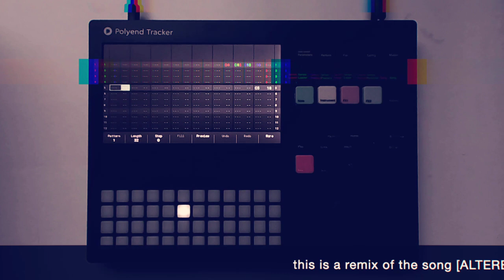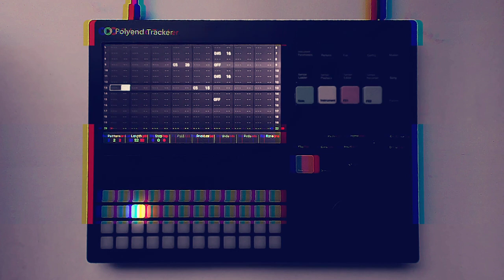VVLV [ALTERED STATES] - arcologies anxiety remix - polyend tracker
powered by anxiety. this is a remix of VVLV’s track [ALTERED STATES]. The original song is amazing and was also composed entirely on the Polyend Tracker. Be sure to check out VVLV’s YouTube channel

This remix was composd entirely on the polyend tracker.